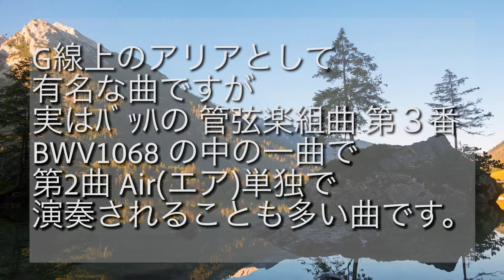【G線上のアリア ﾊﾞｯﾊ作曲Air auf der G-Saite J.S.Bach】クラシックカバー オーボエとパイプオルガンのランチタイムコンサート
クラシックカバー

G線上のアリアとして有名な曲ですが
実はﾊﾞｯﾊの 管弦楽組曲 第３番
BWV1068 の中の一曲で
第2曲 Air(エア)単独で演奏されることも多い曲です。

It's a famous song as an aria on the G string.
Well, a 3rd number of Bach's orchestral music suite
By one song in BWV1068.
The 2nd song  The song which is often played by Air (air) independence.

C’est une chanson célèbre comme l’aria sur la ligne G.
Suite orchestrale no 3 de Bach
Une chanson en BWV1068
La deuxième chanson Air (Air) est souvent jouée seule.

Es ist ein Lied, das als Arie auf der G-Linie berühmt ist.
Bachs Orchestersuite Nr.3
Ein Lied in BWV1068
Der zweite Song Air (Air) wird oft allein gespielt.